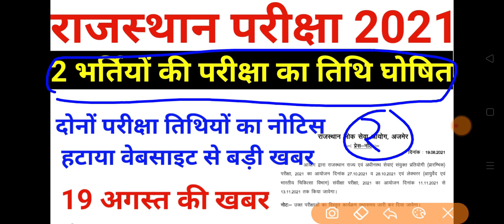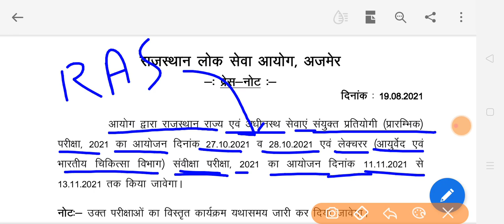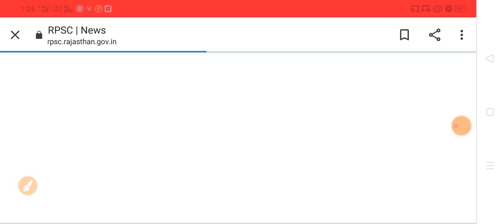राजस्थान 2 भर्ती की परीक्षा तिथि जारी | परीक्षा घोषित होने के बाद हटाया नोटिस वेबसाइट से